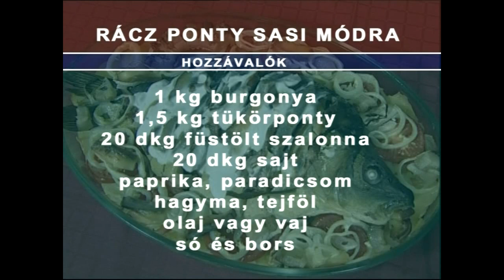Főz a város: Sas Erzsébet, rácponty 2003. borász: Vida Péter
Főz a város Sas Erzsébet író, Újságíró anyakönyvvezető borász: Vida Péter  Archívum